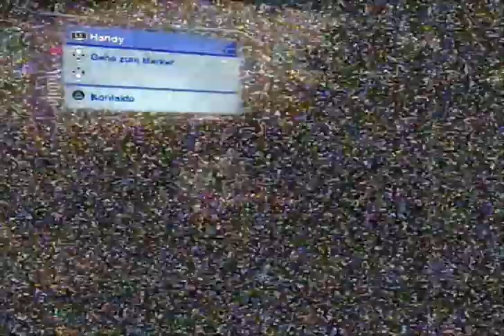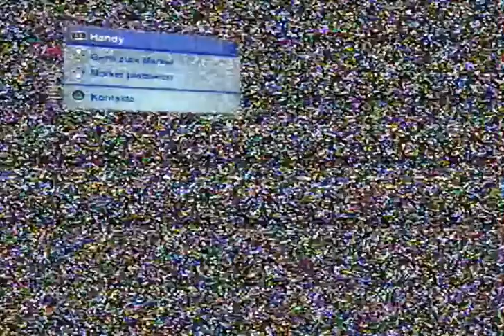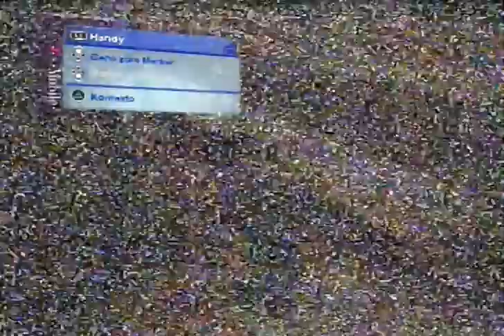Let's Play skate 2 [100%] #008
tjaja.. wenn die ganzen autos nicht da wären, wäre es viel einfacher diesen spot zu rocken...